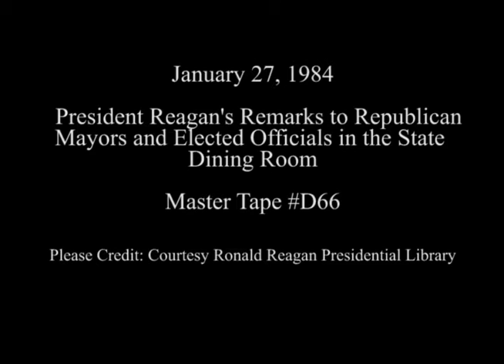President Reagan's Remarks to Republican Mayors and Elected Officials on January 27, 1984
Full Title: Republican Mayors Elected Officials. Cuts of Reception in State Dining Room,  President Reagan Arrives Speaks Then Departs in State Dining Room on January 27, 1984

Transcript: N/A

Production Date: 1/27/1984

Access Restriction(s):Unrestricted
Use Restriction(s):Unrestricted